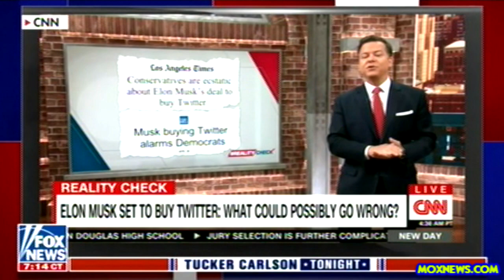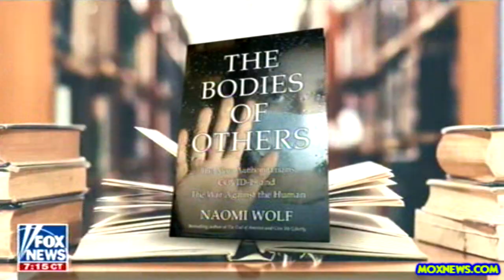Naomi Wolf Compares Social Media Censorship To 1930s Book Burnings In Germany!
Make a "Zelle" donation through your bank direct to my bank with Zelle (NO FEES!!!)